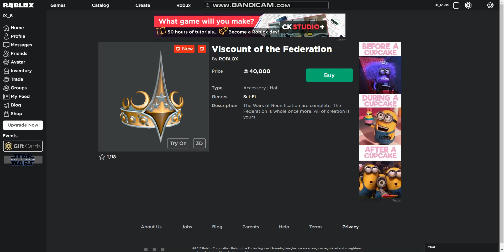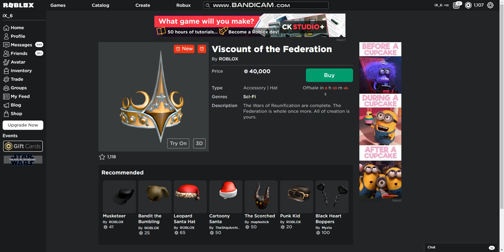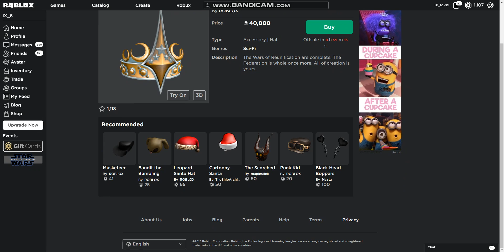SHOULD YOU BUY THE VISCOUNT OF THE FEDERATION CROWN? ROBLOX BLACK FRIDAY SALE 2019!